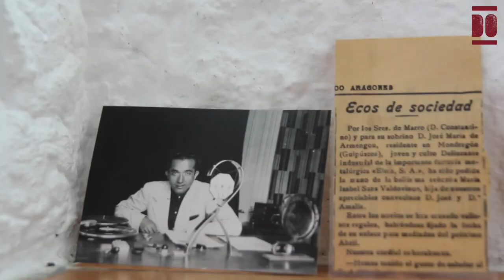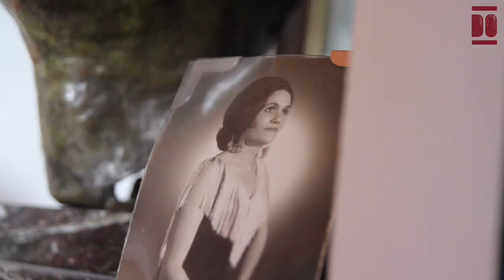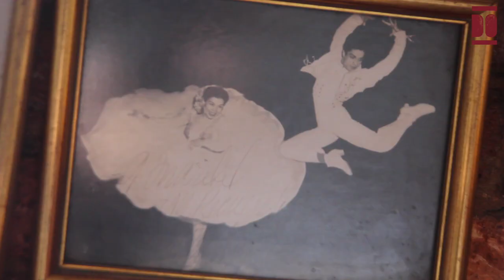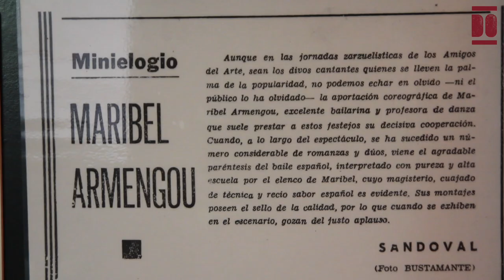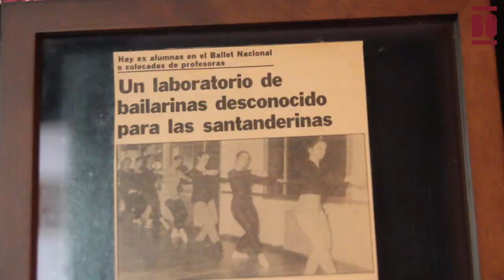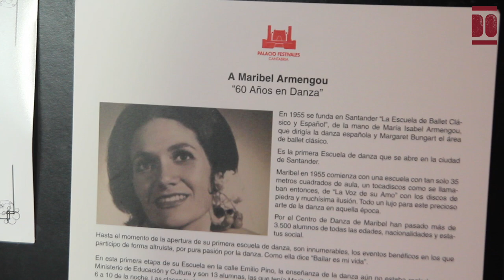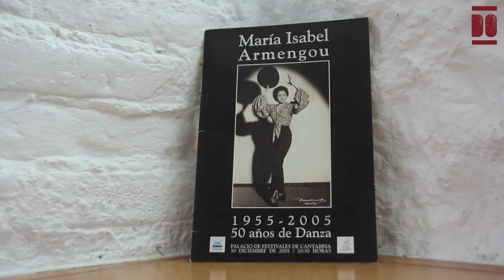María Isabel Armengou Sanz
María Isabel, Maribel, nació en la calle del Arte (Zaragoza), frente a la casa del tenor Miguel Fleta, un día de enero de 1937 marcado por las bombas de la guerra española.
Su padre, Jose María Armengou Marro, tras su trabajo en Bilbao como corresponsal de Euzkadi, participó en la guerra como radiotelegrafista y consiguió trabajo como director y locutor en la radio EAJ-32 Radio Santander. Recién terminada la guerra española y tras una breve estancia en Bilbao, Maribel y su madre se mudaron junto a él a la capital cántabra.
La economía familiar se complementó con varios negocios: Comercial Racay, una agencia de representaciones de ferretería y la Agencia Armengou, una agencia de seguros de negocios destacados de la zona. De ambos negocios se hizo cargo su madre junto a miembros de la familia paterna en 1945, tras la muerte de su padre por enfermedad.
Cuatro años antes, en febrero de 1941, la familia sufrió la pérdida de su hogar de la calle La Blanca tras el incendio de Santander, lo que les obligó a mudarse hasta que en 1942 se instalaron en la calle Santos Mártires, en un piso de la obra sindical para los damnificados por el fuego, en donde continúan residiendo.
La pasión por el arte se transmitía entre la familia. Su abuelo paterno, Luis Armengou Prunes, fue una figura significativa de Mondragón (País Vasco) durante las dos primeras décadas del siglo XX, pues ocupó el cargo de profesor de Dibujo, Pintura y Francés de la Escuela Viteri. Su madre, María Isabel Sanz Valdovinos, natural de Barbastro (Huesca), había realizado con éxito la carrera de piano, cantaba y escribía versos y siempre fue la que la impulsó en su vocación: la danza.
La formación académica de Maribel comenzó en el colegio religioso La Enseñanza de parvulitos hasta los 9 años, en donde con 5 años recitó por primera vez, continuó estudiando en el colegio Cervantes en donde sus profesoras organizaban diversos festivales. Y desde los 11 a los 14 continuó sus estudios con clases particulares.
Paralelamente surgió su pasión por el flamenco gracias a familiares como Ramón Fernández Montoya, que la iniciaron en el conocimiento de distintos palos del flamenco. También acudió a las tertulias del aficionado al flamenco José Agüero, suegro de Carmen Amaya, en la calle Paseo de Pereda cada jueves.
A los 16 años estuvo medio año viviendo en Sevilla, en donde tomó contacto con el mundo del flamenco, por ejemplo, con el guitarrista Eduardo G. Seda, sobrino de La Malena. Allí recibió clases del bailarín Enrique El Cojo, Maestro Realito, y estudió en la academia de la bailaora Eloísa Albéniz. Aunque durante su carrera se formó también con Pedro Azorín, Juanjo Linares o Francisca González.
A su regreso a Santander, en 1953, gracias “al arte que respiró en Sevilla” y al apoyo de su madre, quien vendió su piano, abrió la primera Escuela de Danza de Santander en 1955 bajo el nombre “Academia de ballet clásico y español Búngar y Armengou”, junto a una profesora alemana. En 1960, abrió sola el Estudio de Danza Armengou en la calle Calderón de la Barca. Y, desde 1992, trabajó en la calle actual, la Rampa Sotileza, en la que continúa su hija, Carmen Armengou bajo la denominación “Centro Autorizado de Danza Armengou”.
Maribel además bailó en numerosos eventos benéficos, formó parte de la Sociedad Cultural “Amigos del Arte” y desde su juventud tenía claro que “de mayor iba a ser bailarina e iba a casarse con un torero”. Y tras años de “dedicarse sólo a bailar”, a los 29 años, se ennovió con Pedro Miguel López, un cordobés de profesión joyero y “muy artista”, con el que en septiembre de 1973 se casó y convive desde hace casi 50 años (2023). Entre 1974 y 1977 tuvo a Carmen y a José María, quienes “heredaron la pasión por el arte” y de los que se siente orgullosa.
Maribel se jubiló a la edad de 65 años, aunque continuó visitando la escuela hasta los 74 años de forma asidua para disfrutar de la danza. En junio de 2022, Maribel obtuvo el reconocimiento del ayuntamiento de Santander por su trayectoria como pionera de la danza en Cantabria. Ahora, indica, tras una vida llena de arte solo quiere “vivir bien, como hasta ahora, positivamente” porque declara “mi cuerpo caduca , pero mi espíritu no”.